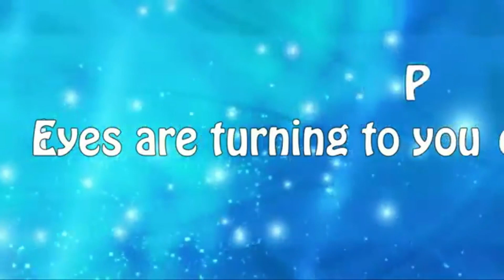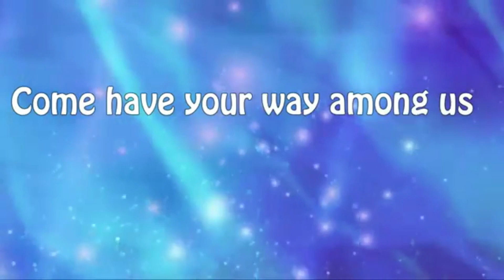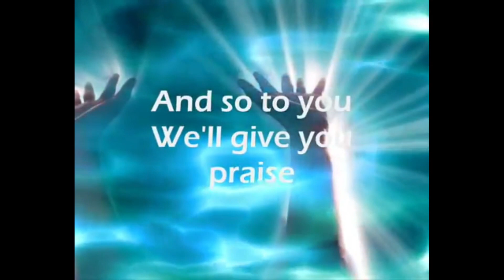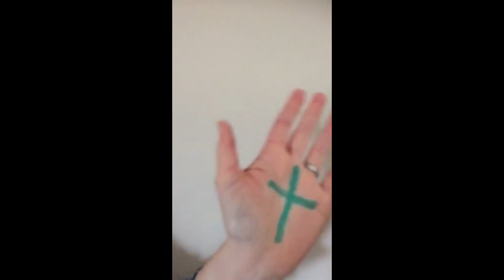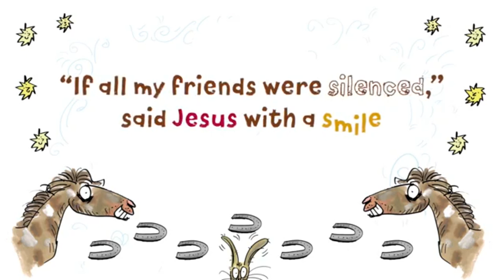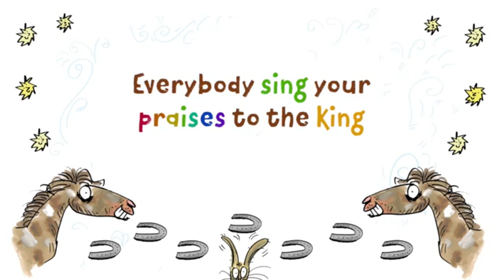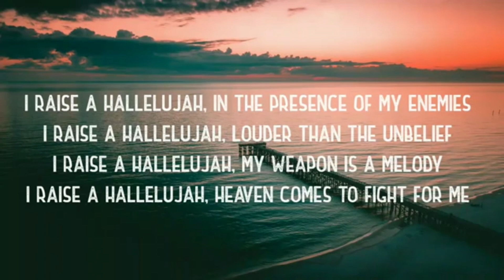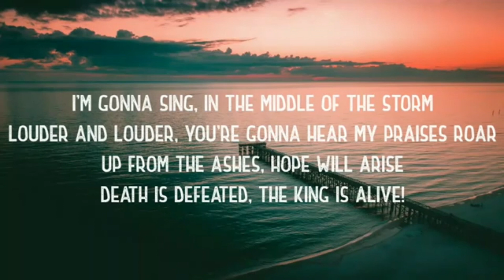Palm Sunday Sofa Service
Join with St. James' Church, Lower Darwen for our online service for Palm Sunday. It will include sung worship, palm waving videos, prayers and a reflection to help us thing about Palm Sunday.